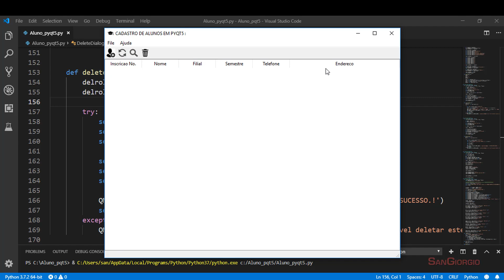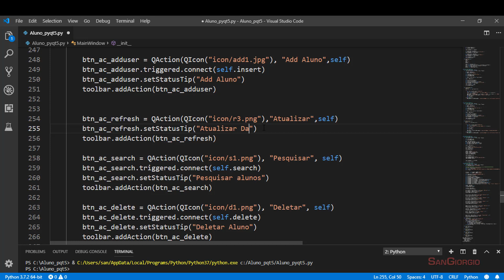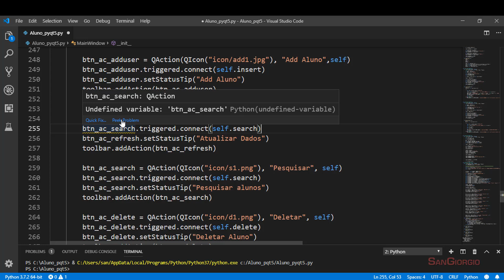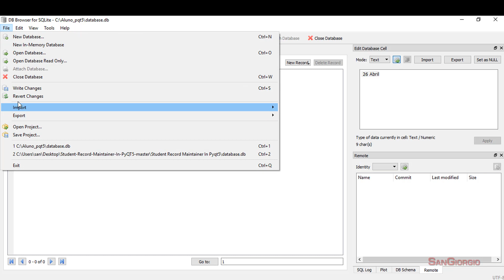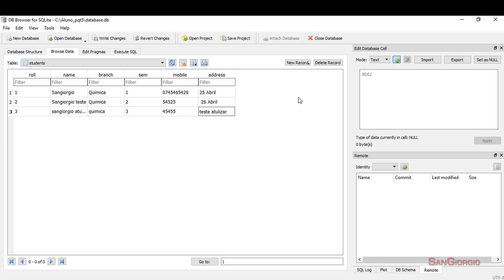Curso Programação - Desenvolvendo Sistema Cadastro De Alunos Em Python PYQT5 - 12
pip install PyQtWebEngine
pip install PyQt5